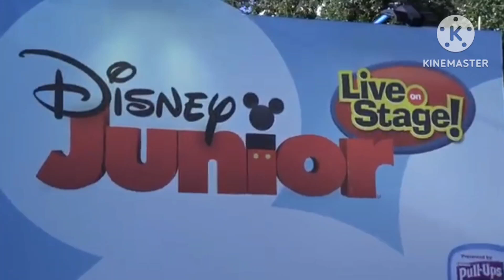Disney Jr. Live on Stage 2024